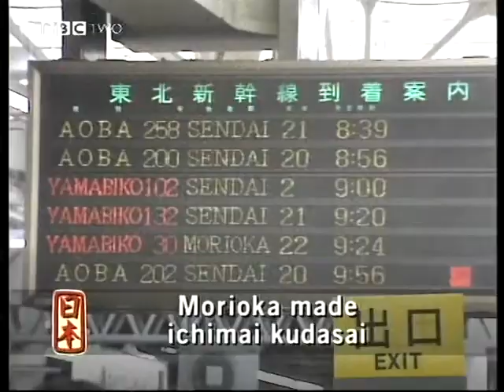bristol mw5g part 2 fresh paint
More work on the Bristol mw5g Steve Miligan and Maurice Shevlin